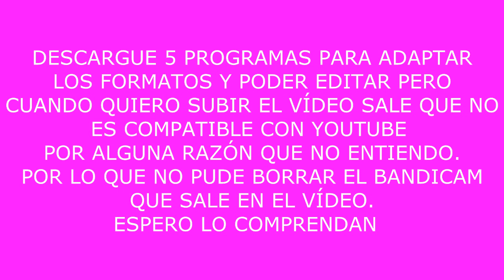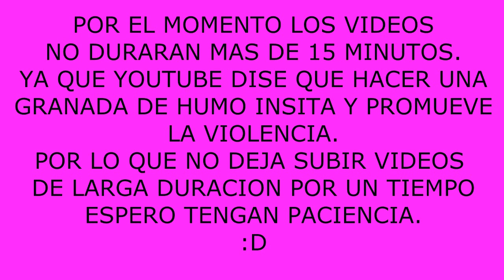El señor de los anillos (MAQUETA) parte2